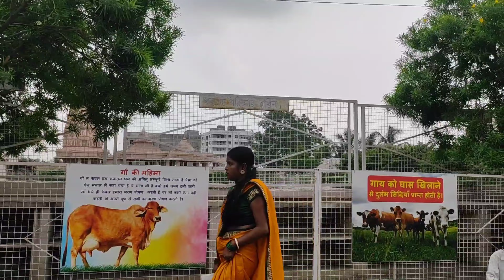shiv Shakti dham || Gopal math || durgapur